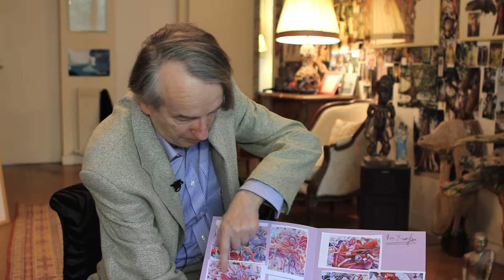Critique1 Ru Xiaofan